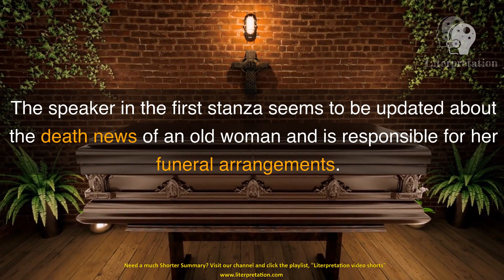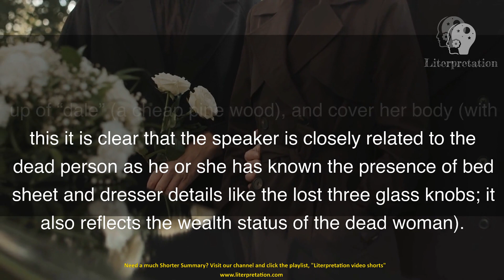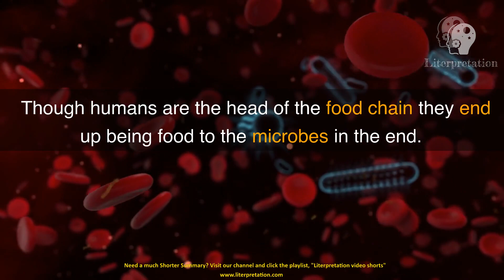The Emperor of Ice-Cream Poem Video summary| Wallace Stevens| Literpretation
In this video, we explore Wallace Steven’s poem "The Emperor of Ice-Cream". We analyze the work's themes, language, and motive to provide insights and interpretations throughout the video. Through this work, we reflect on the human understanding of death and life. This video is suitable for both literature students and anyone interested in Literature. If you found this summary helpful, please consider liking, commenting, and sharing it with your friends and followers.